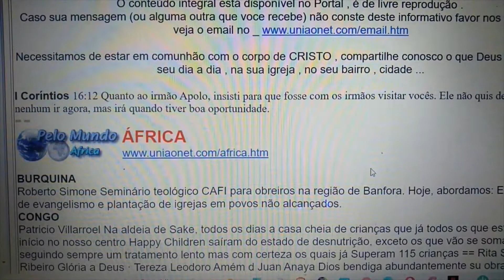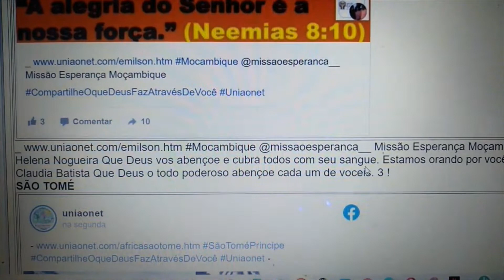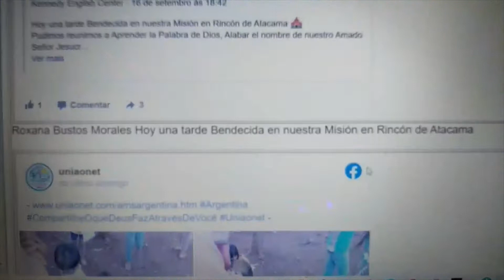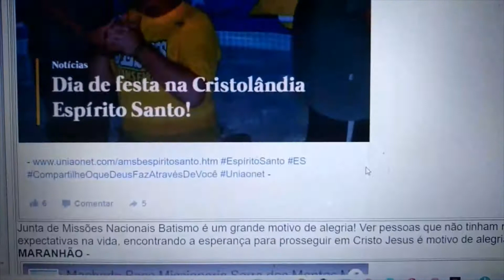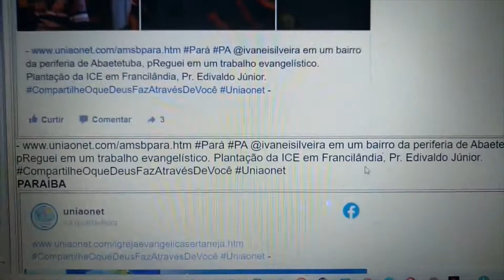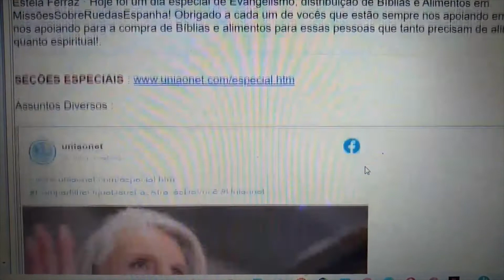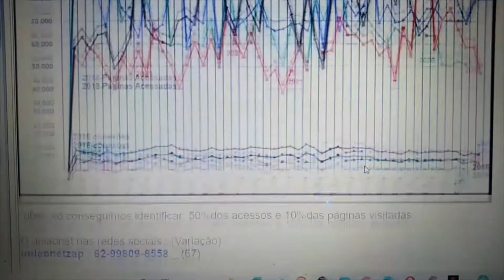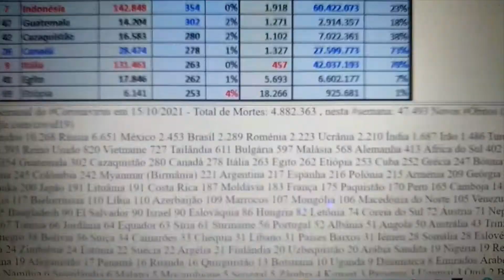uniaonet1128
Todas as edições estão disponíveis no , na página , no e potdcast no